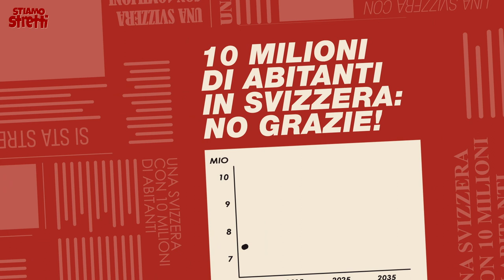Lavoratori residenti soffrono, pressione sui salari aumenta – SI all'iniziativa per la limitazione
Conseguenza della libera circolazione delle persone: nella piccola Svizzera aumenta la pressione sui posti di lavoro poiché immigrati e frontalieri costano meno. Malgrado l’introduzione della preferenza indigena light, i cinquantenni, professionisti svizzeri in cerca di un posto di lavoro, si sentono dire di no e così gli oneri sociali aumentano. E si inizia a stare sempre più stretti.
Prestazioni sociali e salari svizzeri sono un richiamo troppo forte per i 440 milioni di cittadini dell’Unione europea (nuovo dato senza la Gran Bretagna). A causa dell’immigrazione fuori controllo, ogni anno arrivano in Svizzera mediamente oltre 80 000 immigrati, che costano meno e che mettono sotto pressione i salari svizzeri. Ripercussioni: il dumping salariale ö oramai una realtà! Anche i sindacati sono preoccupati! E si inizia a stare sempre più stretti.

Conclusione: mettere fine alla libera circolazione delle persone con l’UE!
SÌ all’Iniziativa per la limitazione